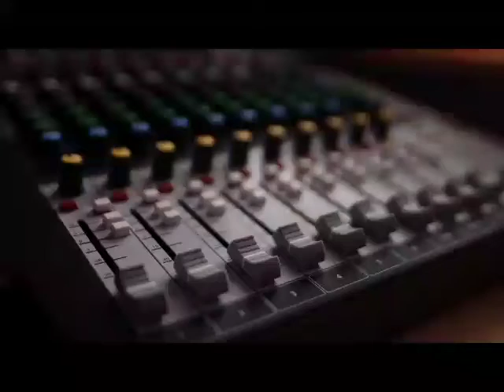Kire Production: Kire's Project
In this episode, Erik gave his final goodbyes as well as sharing what his goal is when it comes to music in the future. In this video, Erik edited all of the songs to make it into an album and also made a collage of sweet backgrounds that fitted with the vibe of the song.